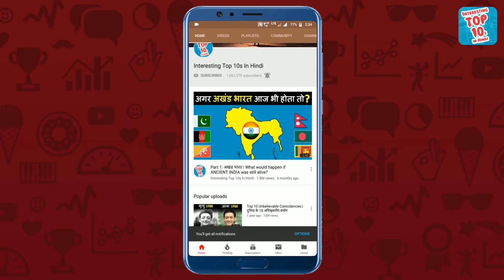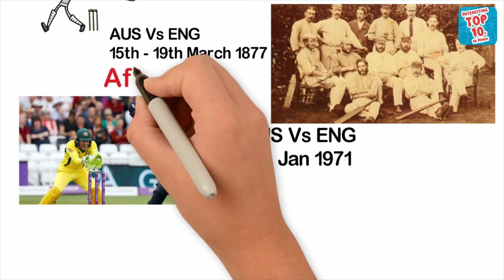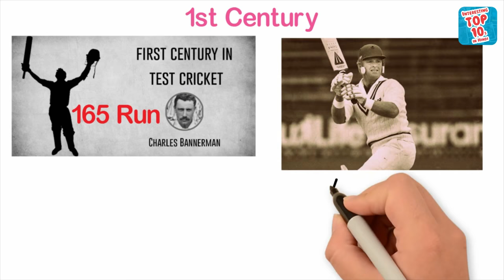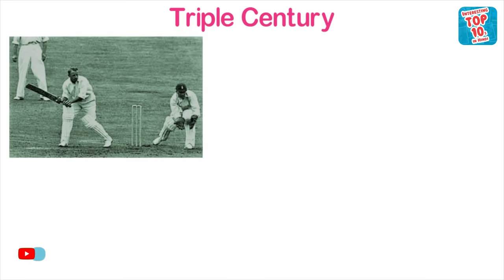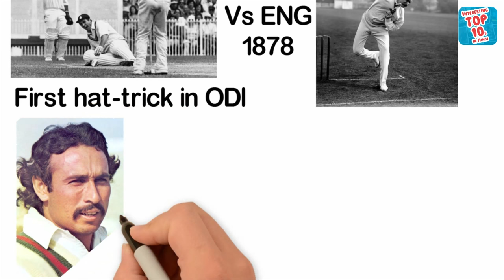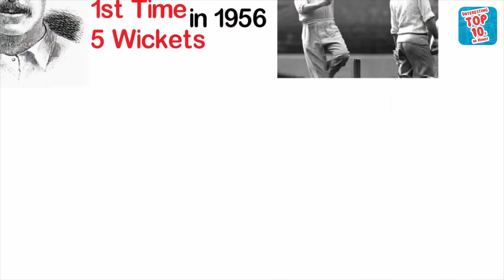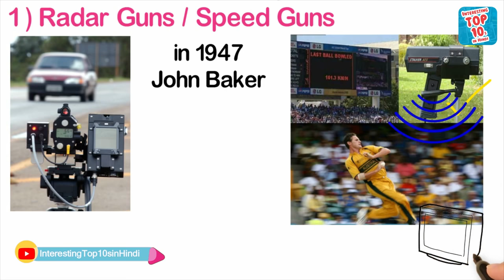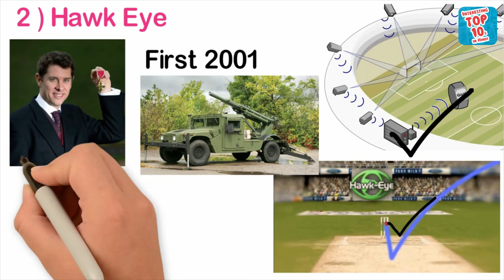क्रिकेट इतिहास की कुछ अनसुनी बातें || Interesting fact of cricket history in Hindi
In today's video you will see that when the first cricket match game was played in the History of cricket, who hit the first century, who took the first wicket, who first bowled, who had taken 5 wickets for the first time, you will know some Interesting fact of history of cricket, which you will rarely have heard about. So stay with us till the end of the video.